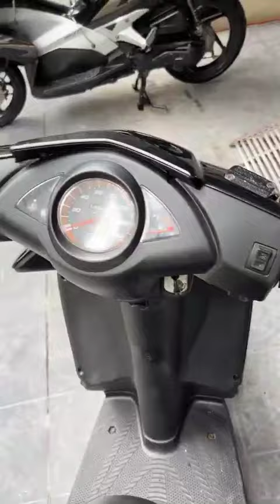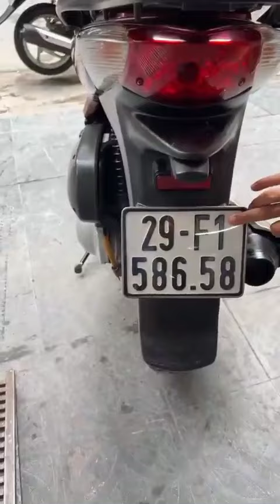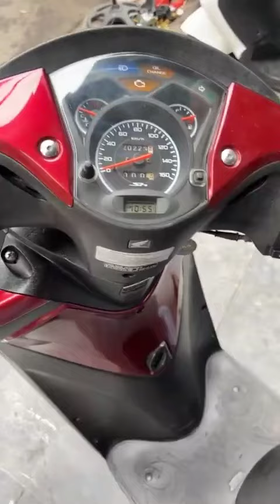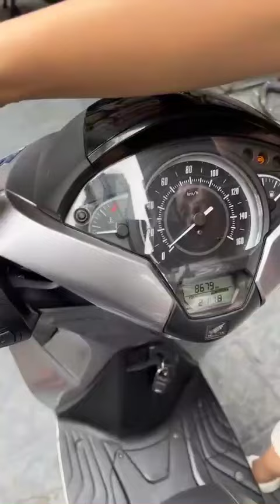Mới về: Honda Click 2009, SH 125 Form nhập 2011, SH 125 ABS 2017... Gọi ngay 0976555223